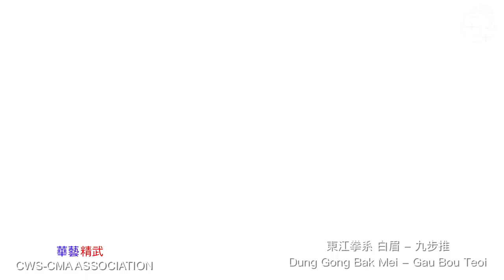東江拳系-白眉 九步推Dung Gong BakMei Gau Bou Teoi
華藝精武 - 李俊森師父
CWS-CMA - Master Li Chun Sam

【課堂示範】東江拳系 白眉-鷹爪黏橋 │TungGong Kuen Series PakMei-Ying Jow Lim Kiu( Eagle Claw)